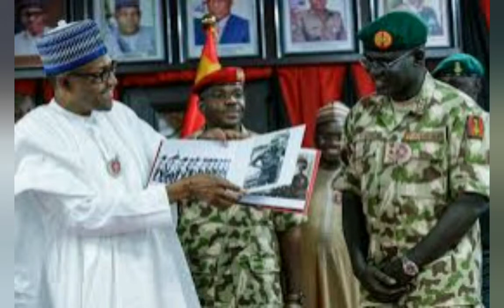Is President Buhari A Bokoharam Member ?:- By Umar Sa'ad Hassan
Is President Buhari A Boko Haram Member? -By Umar Sa’ad Hassan

Senator Ibrahim Geidam of Yobe state is sponsoring a bill to create an agency to handle the rehabilitation of boko haram members. The bill like the social media and hate speech bills, is believed to be a brain child of the Buhari administration which started the Operation Safe Corridor programme in 2016 for the same purpose; rehabilitating boko haram members.

The causes Buhari is passionate about have almost all the time been sold to us by people other than himself-Lai Mohammed dealt with us on the issue of the FG’s plan to start a fulani radio station while Audu Ogbeh handled that of RUGA settlements. Quite a number of prominent nigerians in commentaries on the current spate of killings in the country, have at one point or the other over the last few years, hinted of an islamization and fulanization agenda.

Some even accusing the security agencies of complicity. At this point, it is not safe to wave those concerns aside.

Why is this government very interested in releasing captured boko haram fighters in a war it is still fighting?. It is one thing for boko haram to surrender or fall to the might of the Nigerian military and another thing altogether for these terrorists to be released because they say they have ‘changed’ while their colleagues are still out there killing innocent nigerians at an alarming rate. Quote me anywhere,no country in the world does that.

Captured boko haram terrorists need not bother denying whatever they are accused of,all they have to do is just say they have ‘repented’. My heart goes out to every soldier at the battle front laying his life down for this country. We don’t deserve it. He loses friends fighting these terrorists but still musters enough courage to carry on. Some he has had to sit and watch being slaughtered in videos.

My heart goes out to the families of the Auno attack victims who were told their loved ones were set ablaze in vehicles conveying them to Maiduguri. Their leaders obviously aren’t worried about sending out reinforcements to these blood suckers; reinforcements to the tune of 1,400 persons going by the figures presented days ago by the Borno state government.

If the military chooses to believe its own lies then that is its problem but to be frank,they are nowhere close to defeating boko Haram. I don’t think any President would be stupid enough to send out ‘rehabilitated’ members of a terrorist group at this point of a war in spite of the very frightening chances of strenthening them. Except of course he is a boko haram member himself or is at the very least, sympathetic to their cause.

President Buhari’s extremist tendencies are no secret.

As a matter of fact,former presidential candidate of the AAC and publisher of popular news site Sahara Reporters, Omoyele Sowore said while still in DSS custody that he was denied phone calls to his family while Boko Haram commanders not only enjoyed that privilege, they also had access to televison sets and cable tv in their cells. In 2001, Buhari said “We will not stop the agitation for the total implementation of sharia in the whole country. I will continue to show openly and inside me the total commitment to the sharia movement that is sweeping all over Nigeria “.Also in 2012, the boko haram sect of all the people alive,appointed President Buhari to mediate on its behalf in a proposed sit down by the Jonathan administration. I don’t know about you but for me,anyone appointed a mediator on behalf of a group is presumably well acquainted with its ideologies and goals.

Buhari’s recent statements on boko haram have quite regrettably appeared more PR for the sect. Shortly after it had killed a Chairman of the Christian Association of Nigeria, Boko Haram executed a christian student of the University of Maiduguri named Ropvil Dalyep on his way back to school and openly declared war against christians in that video. Buhari said Boko Haram had killed even more muslims than Christians. If he was trying to depict Boko Haram as targeting more muslims than Christians, he failed woefully. Most people already know anyone; muslim or christian who doesn’t believe in what Boko Haram is selling is considered an enemy. Buhari acting like he didn’t know is not a good look.

During his condolence visit to Borno after the Auno massacre, his comments suggesting the local leadership in Borno were in bed with boko haram at such a delicate time could have just been a carefully orchestrated plan to cause chaos, promote distrust and allow the terrorists more room to operate than a genuine grievance. Everything points to that there is an ulterior motive behind the efforts Buhari, Geidam and co. are putting into releasing Boko Haram members.

None of them is worried about what it would mean to the christian population for a people that have openly promised to wage war against them to be released. Or what it would do to the morale of soldiers fighting the war against terror